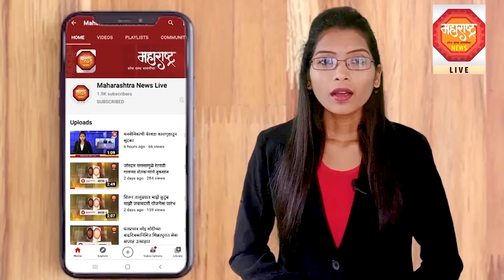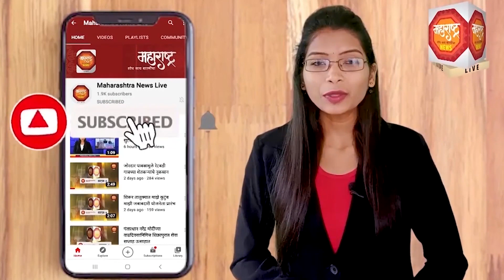रघुवीर खेडकर यांना उध्दव ठाकरे यांच्या वाढदिवसा निमीत्त शिवसैनिकांकडुन संगमनेरमधे आर्थीक मदत